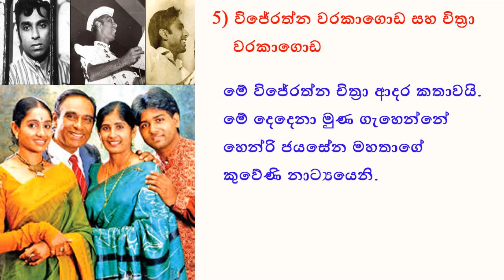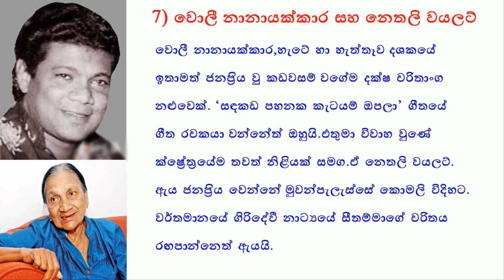කලා ලෝකයේ ආදර්ශමත් විවාහක යුවලවල් 10 ක් | The Top 10 Best Celebrity Couples in Sri Lanka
These are the Best married Couples in Sri Lanka:-
1.Sir Lester James Peiris and Sumithra Peiris
2.Roy de Silva and Sumana Amarasinghe
3.Henri Jayasena and Manel Illangakoon
4.Anjalin Gunathilaka and Lesly Gunathilaka
5.Wijerathna Warakagoda and Chithra warakagoda
6.Wijaya Nandasiri and Devika Mihirani
7.Wolly Nanayakkara and Nethali Wayalat
8.Ravindra Randeniya and Preethi Randeniya
9.Jackson Anthony and Kumari Munasinghe
10.Sriyantha Mendis and Kusum Renu
Please use the video for informative purpose only. We do not guarantee the outcome of decisions based upon this video. The information in these videos were collected from various websites.